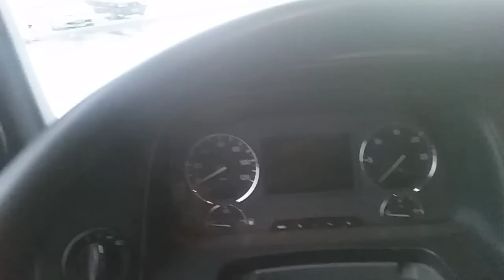Sobre o mercedez 2646. Importado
Contato comercial do canal : Os melhores caminhões do mundo, os caminhões mais top diário de bordo de Um Caminhoneiro caminhões ao extremo caminhões bonitos caminhões americanos, caminhões e bitrem e Rodotrem treminhão, o dia a dia de um caminhoneiro na estrada, o sofrimento as alegrias humor a nostalgia as cidades conhecidas a liberdade as comidas as paradas das estradas, muita entrevista, pessoal do trecho, as cargas pesadas, Brasil caminhoneiro. Grande parceiro. Conheci hoje. Falando um pouco sobre o Mercedes 2646 importado e dicas de estradas. Diário de bordo de um caminhoneiro Os melhores caminhões do mundo, os caminhões mais top, diario de bordo de Um Caminhoneiro. Caminhões ao EXTREMO, caminhões BONITOS, caminhões americanos, caminhões e bitrem e Rodotrem treminhão, o dia a dia de um caminhoneiro na estrada, o sofrimento as alegrias, humor a nostalgia, conhecendo as cidades, A liberdade, as comidas as paradas das estradas, muita entrevista, pessoal do trecho, as cargas pesadas, Brasil caminhoneiro.